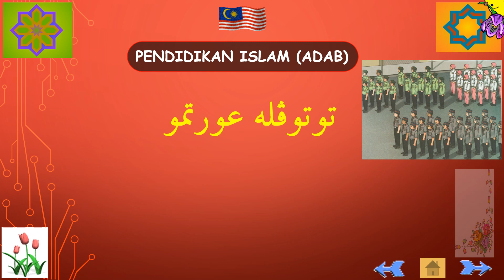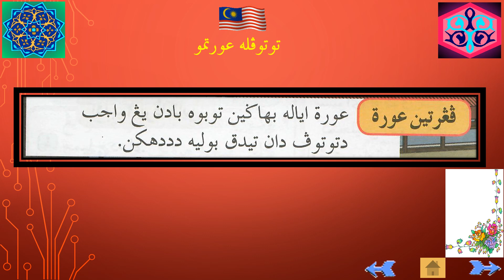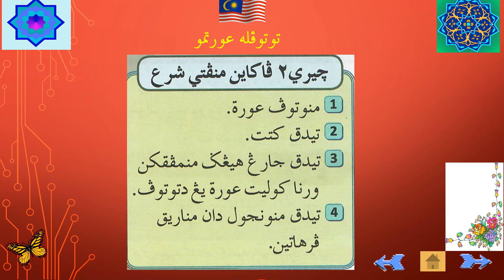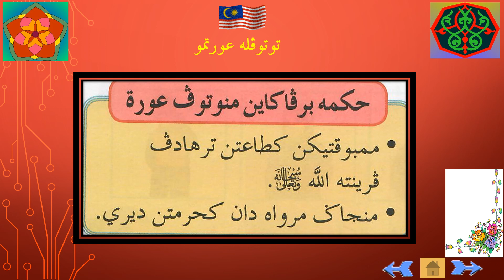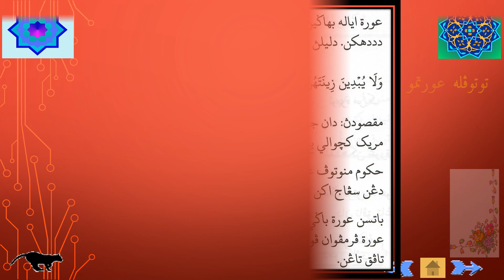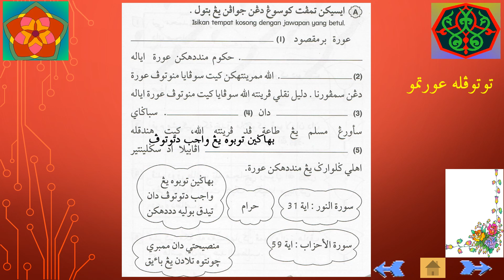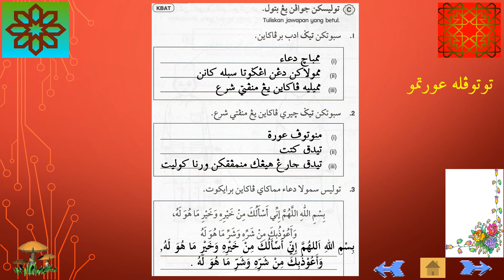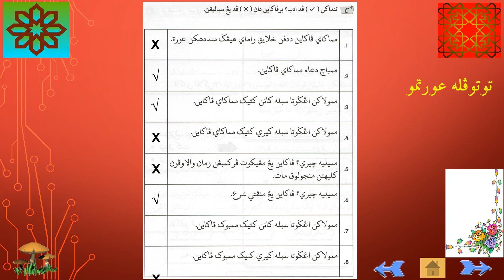Pendidikan Islam Tahun 4 (Adab): Tutuplah Auratmu (Takrif Aurat, Ciri-Ciri Pakaian Mengikut Syarak)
Takrif (Definisi) Aurat:
Aurat ialah bahagian tubuh badan yang wajib ditutup dan tidak boleh didedahkan. Aurat bagi lelaki adalah dari atas pusat hinggalah bawah lutuh manakala Aurat bagi perempuan adalah seluruh anggota badan kecuali bahagian muka dan tapak tangan sahaja.